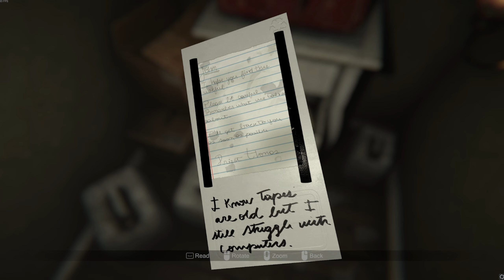Weshalb du MADISON spielen solltest | Madison Review Deutsch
Madison Review | Madison Game Review German | Madison Review Deutsch

Spiele die geplant sind Reviews : Stray , Hyenas , Elden Ring Dlc , Hogwarts Legacy , Steel Rising , God of War Ragnarok , Arc Raiders , Call of Duty Mw2 und viele weitere Open World Games , Single player , Multiplayer Spiele für 2022 und 2023
Guides und How to : Elden RIng DLC , Hogwarts Legacy  und viele mehr .
Für Tipps bin ich offen :D
Ich spiele hauptsächlich auf Pc habe aber auch eine Ps4 und eine Xbox series S

Coole Emotes und Badges für Kommentare und Livestreams ?
Falls du Lust hast mich zu unterstützen kannst du ja überlegen Mitglied zu werden :D

Günstiger Spiele erhalten über Instant Gaming wenn ihr über diesen link kauft unterstützt ihr mich :D